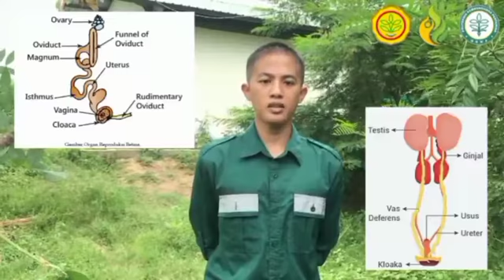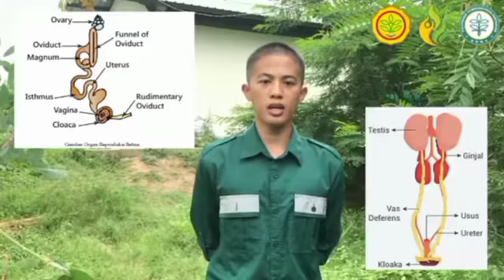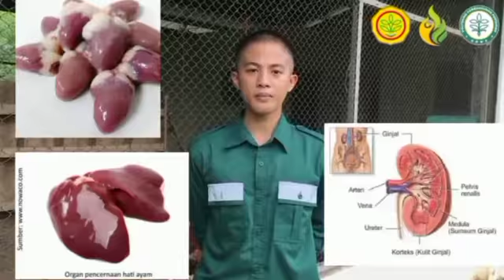Anatomi dan Morfologi pada Ayam oleh A. Padri Aryan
Sebagai media pembelajaran agar mahasiswa dapat memahami Penjelasan Anatomi dan Morfologi pada Ayam. Disampaikan oleh Mahasiswa Peternakan Polbangtan Gowa Kelas I E Prodi Penyuluhan dan Kesejahteraan Hewan (A. Padri Aryan)

Terimakasih atas semangatnya. Sukses terus ya.